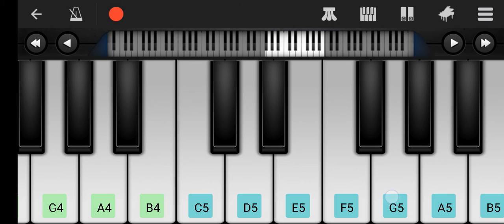PIRATES OF THE CARIBBEAN BGM PIANO COVER